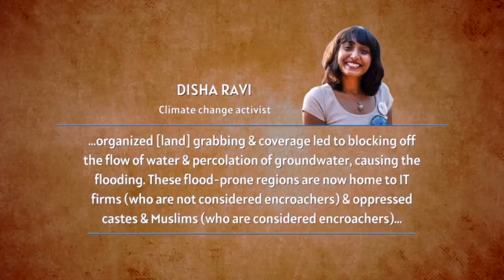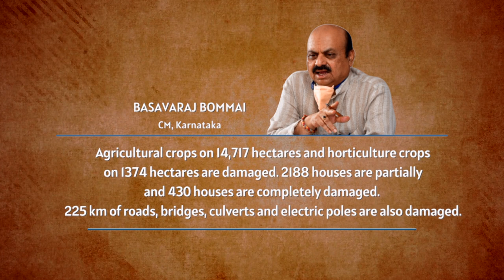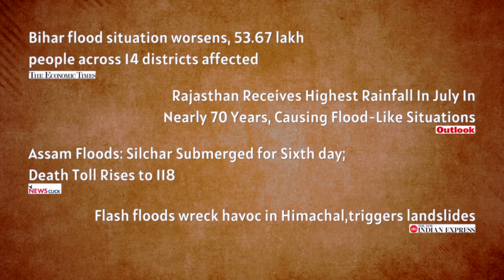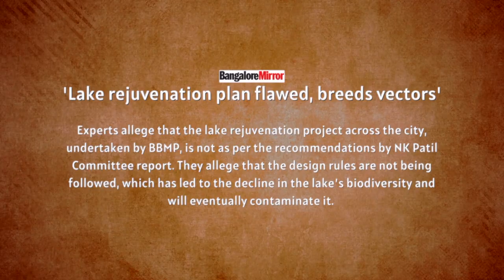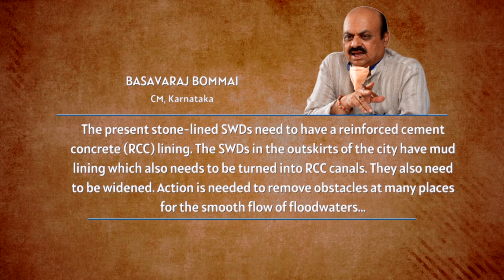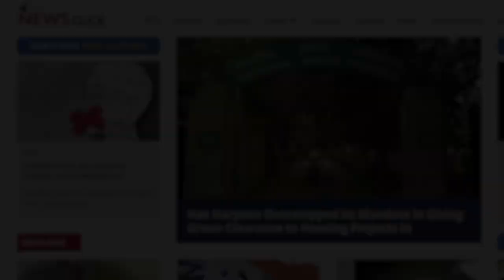Bengaluru Floods : सिर्फ़ CEO नहीं, बेघर हो गए इन ग़रीबों को भी देखिये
Bengaluru में पिछले 1 हफ्ते से हो रही बारिश से शहर के कई हिस्सों की सड़कें डूबी हुई हैं। आपने मेनस्ट्रीम मीडिया पर नाव से rescue होते CEOs देखे होंगे, मगर पानी में डूब गई झुग्गी झोपड़ियाँ भी इसी बाढ़ की सच्चाई हैं। सिलिकॉन valley के इलाकों में रह रहे लोग तो शायद insurance claim ले लेंगे, मगर slums में रहने वाली ग़रीब जनता का क्या? इसी पर बात करेंगे आज न्यूज़क्लिक के इस वीडियो में।